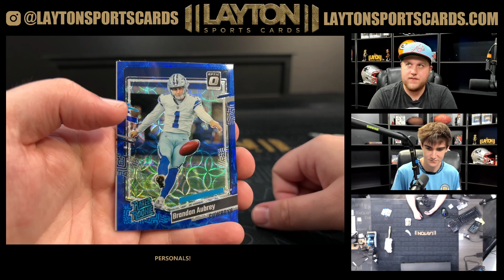2023 PANINI OPTIC FOOTBALL HOBBY BLASTER 1 BOX BREAK FOR JARED J